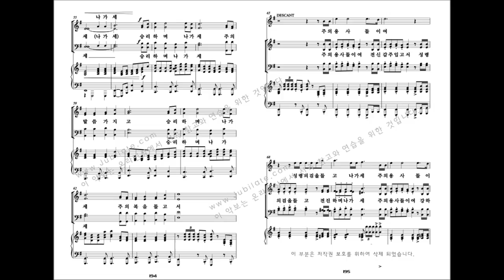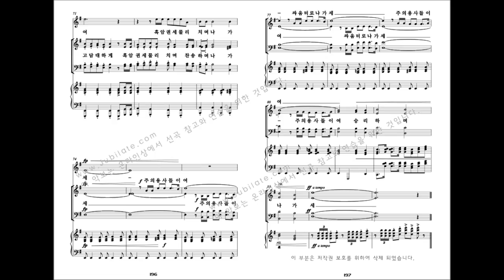[유빌라테 명품성가 32집] 윤창호 '주의 용사들이여'